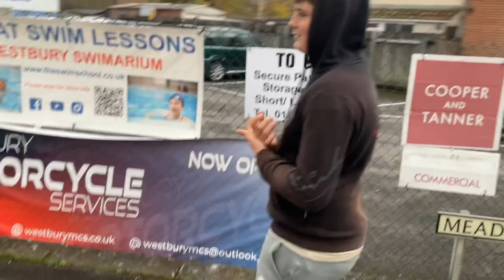Watching westbury united with family!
Today I went to the westbury Uniteds football match with my family and had a good time. I don’t own the rights to the music.